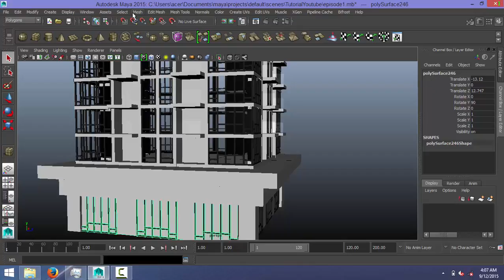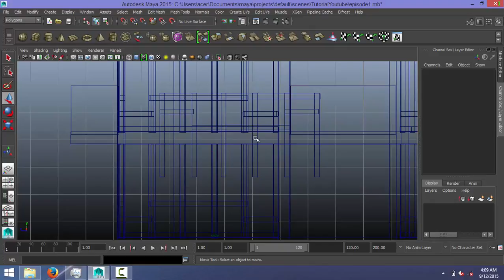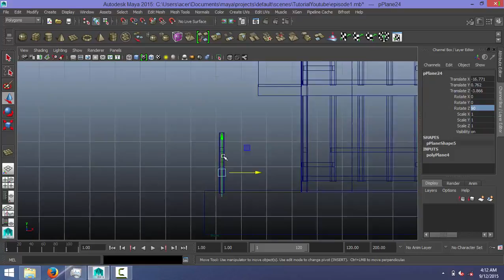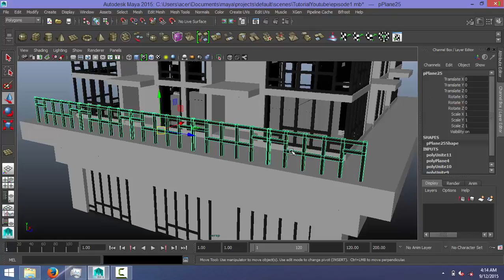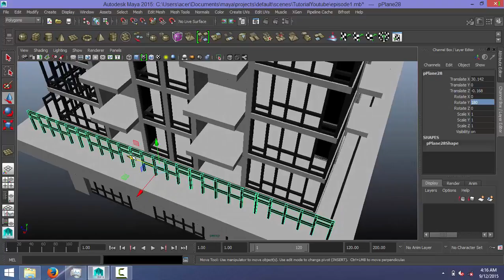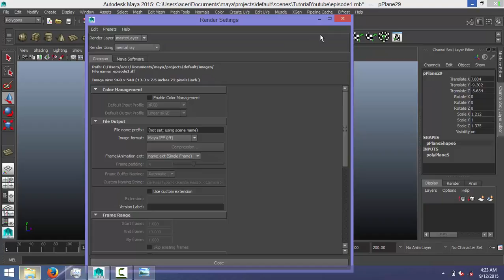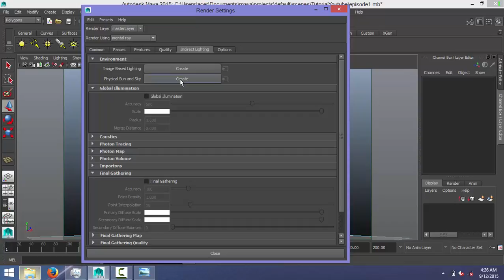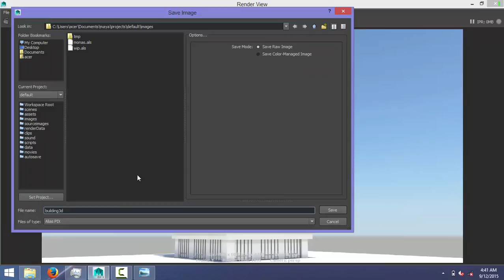Tutorial Autodesk Maya 2015 Modelling Building 3D Part3